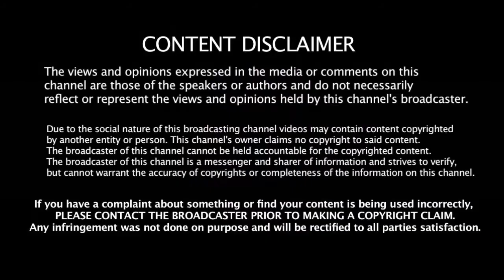Finishing Legend தல தோனியின் அடுத்த சாதனை | Finishing King Dhoni's New Record | CSK